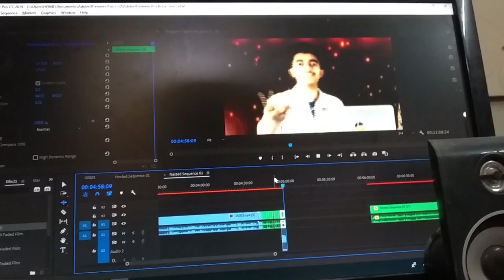Top 10 English Series That You Have to Watch before You Die | EPI-1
NEW SHOW.
PRAY FOR NESAMANI